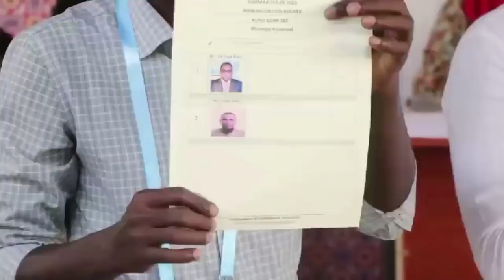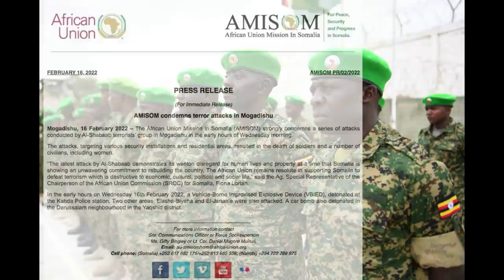DEG DEG Kashifaad Rooble oo Xaaskiisa Xildhibaan ka dhigaya kursina u boobaya & Farmajo Fahad Xanaaq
DEG DEG Kashifaad Rooble oo Xaaskiisa Xildhibaan ka dhigaya kursina u boobaya & Farmajo Fahad oo si weyn uga xanaaqsan ,gabar taageersan farmajo ayuu ka boobaya kursigeeda